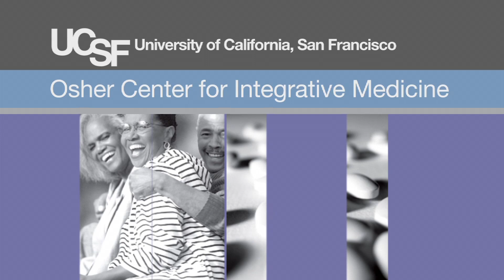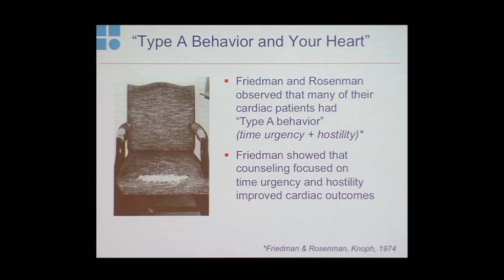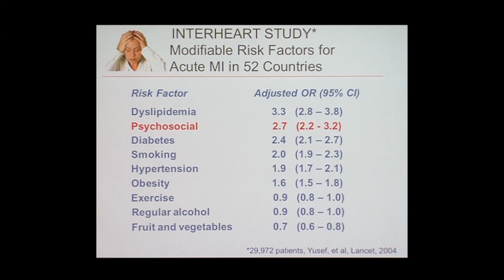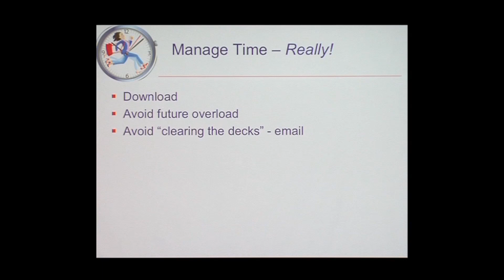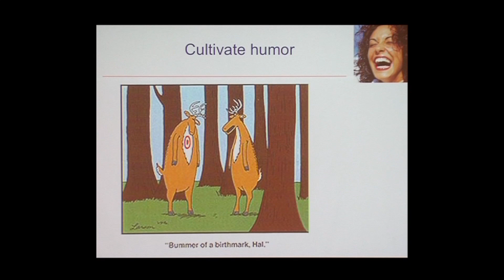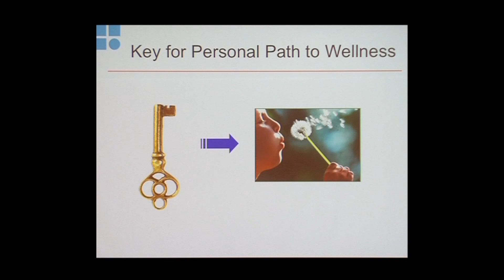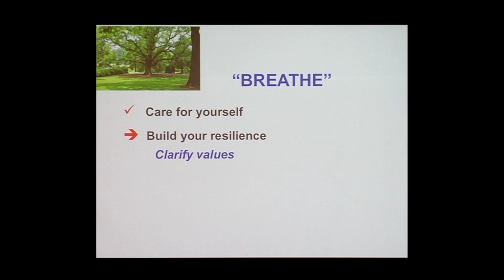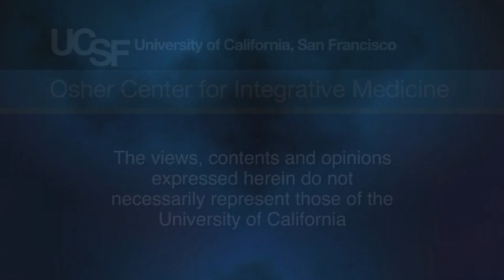Outsmarting Stress One Breath at a Time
Margaret Chesney, the Director of the UCSF Osher Center for Integrative Medicine, explores how to recognize the signs of stress overload and strategies for managing it using integrative techniques.  Recorded on 03/03/2015. Series: "UCSF Osher Center for Integrative Medicine presents Mini Medical School for the Public" [4/2015] [Health and Medicine] [Show ID: 29276]